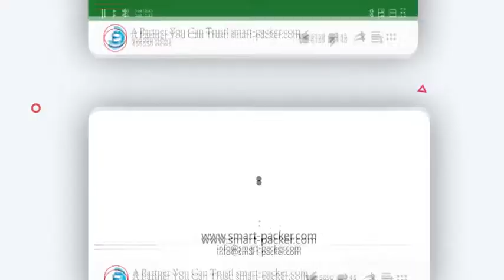Automatic 5 gallon water bottle barrle pail washing machine clearning system